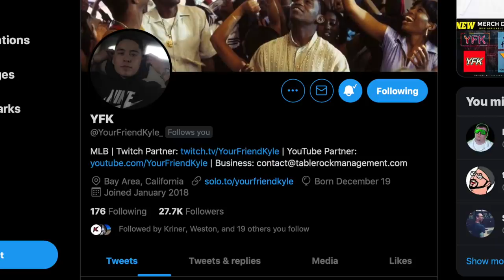I FINALLY ADDED 99 ROBERTO CLEMENTE TO GOD SQUAD!